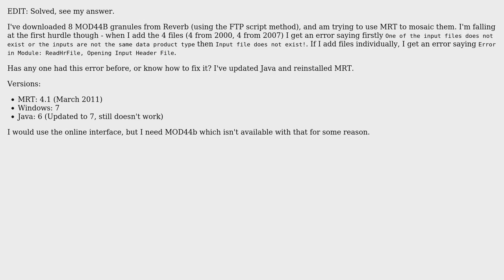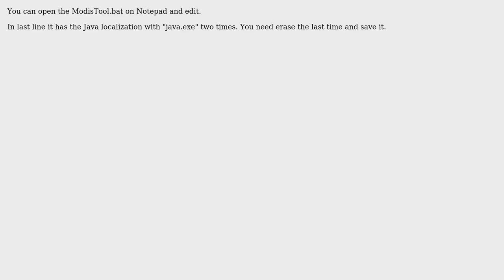GIS: MRT (MODIS Reprojection Tool) error: 'Input file does not exist' (3 Solutions!!)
GIS: MRT (MODIS Reprojection Tool) error: 'Input file does not exist'

With thanks & praise to God, and with thanks to the many people who have made this project possible! | Content (except music & images) licensed under CC BY-SA | Music | Images & others | With thanks to user Vinicius M Da Ros user Smarika user gisol and the Stack Exchange Network Trademarks are property of their respective owners. You are responsible for your own actions.